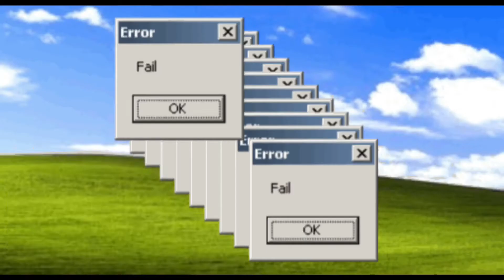Grwm for my Graduation *at home bc of quarantine lol* //Kim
Hello my children,
The day has finally come..Class of 2020 WE MADE IT! WE GRADUATED!! 12 years have officially passed :,) Due to these circumstances, we can’t have the ceremony we want but that’s okay! We are Healthy and that’s all that matters. Stay home, take care, and try your best to stay positive!